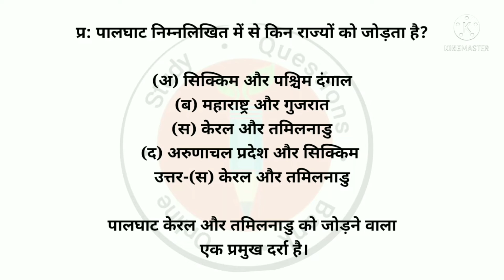पालघाट निम्नलिखित में से किन राज्यों को जोड़ता है।gk